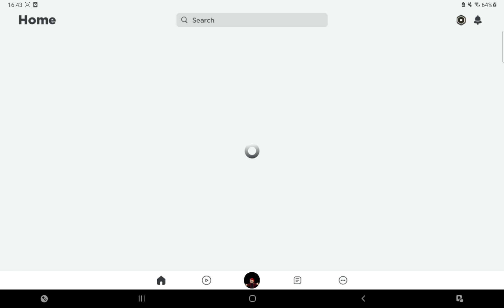прописуем с братом друг другу чапалах